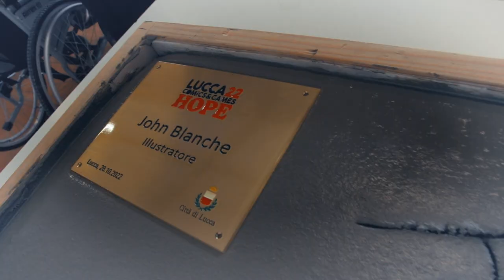[Lucca Comics & Games] Walk of Fame 2022 - John Blanche